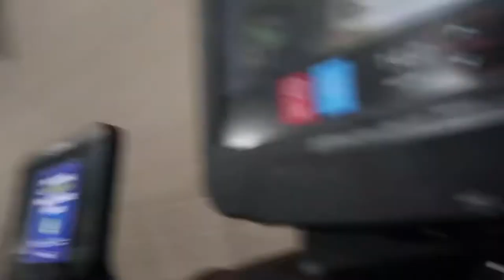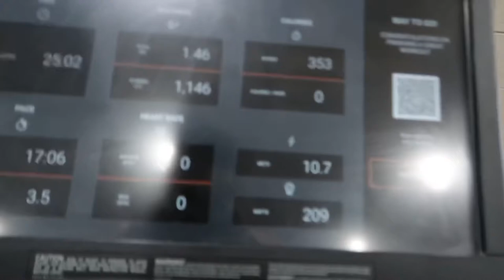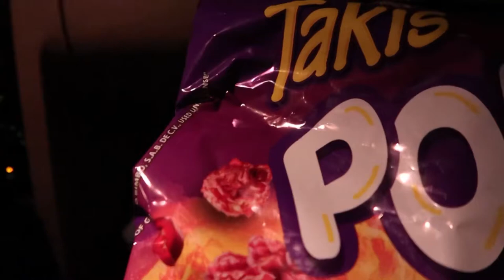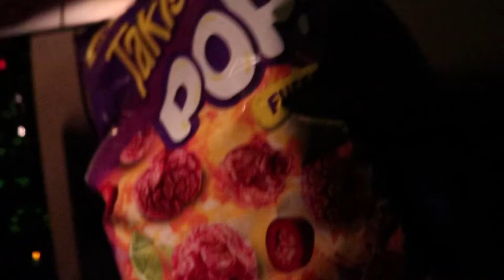Chest and Arms Workout | Photoshoot